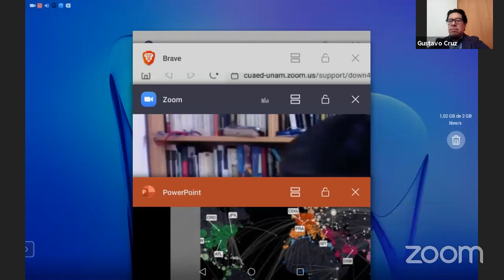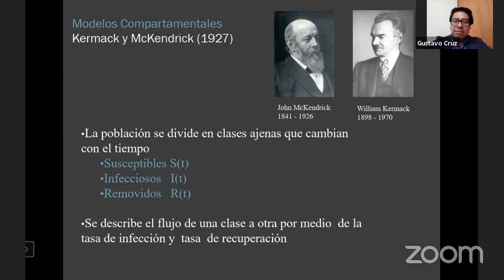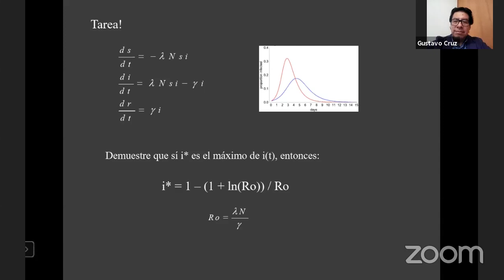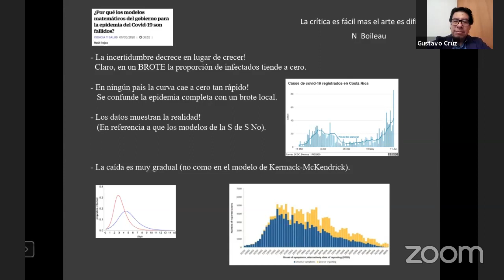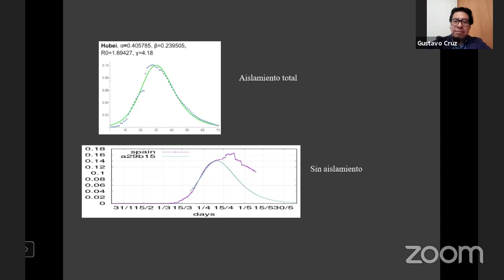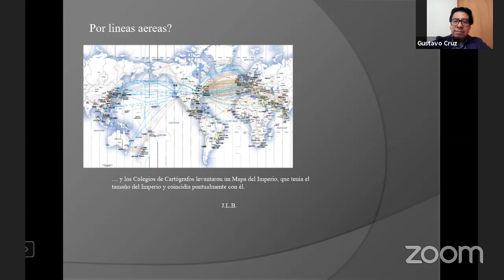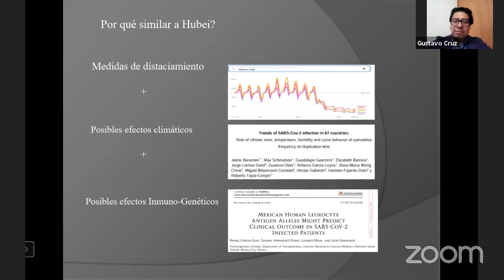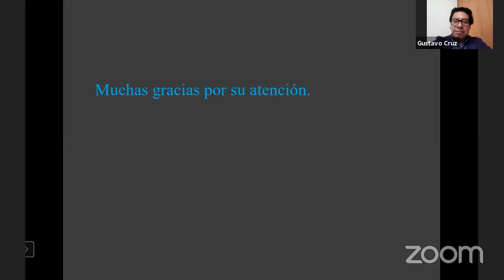Covid-19: Modelos matemáticos, brotes locales y dispersión geográfica